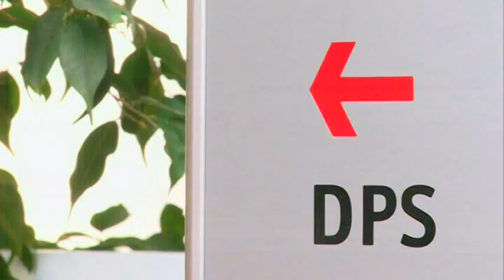NAJAVE ZA DNEVNIK - 05.12.2020. | Vijesti Online